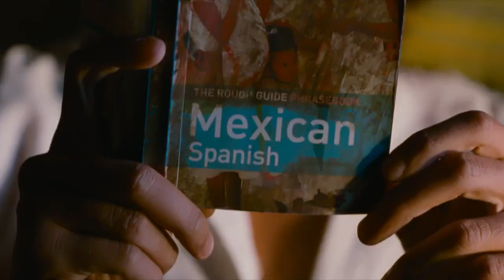Kites (OFFICIAL TRAILER 2010)_(HD).avi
Krithik Roshan's Next Action.    -V G Shan-